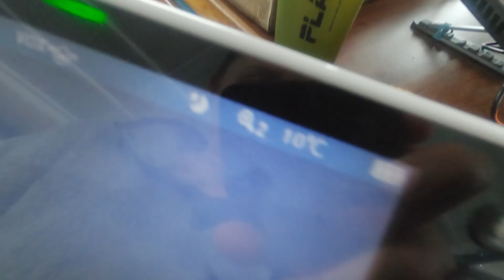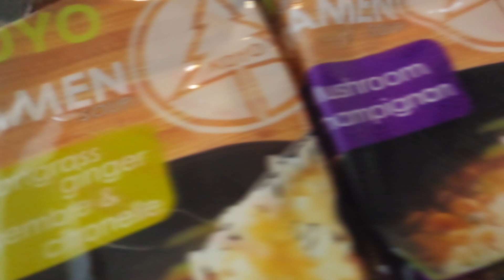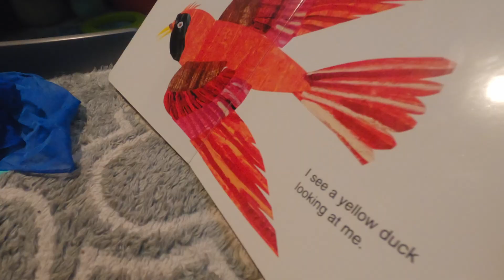What It’s Like Living on a Boat in Bad Weather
Have you considered living on a boat and were curious what the heck happens when there’s stormy seas?

Stormy days are inevitable, especially in Canada where we get some brutal winters. So what happens when your living on a boat or you have a small space & its a huge storm outside? And if you live on a boat with a baby, how do you survive the day?

Here are some of the things we do on stormy winter days to keep ourselves and our 10 month old son entertained and safe  in our tiny boat home:

- Be tethered to our anchor buoy or to a marina dock
-Make & eat yummy warm foods
-Bundle up and snuggle together in bed
-Tidy up / do indoor chores
- Read books to him
- Sing songs and dance
- Watching the storm from the window

Please COMMENT with any other suggestions you may have - I really value hearing from you :)